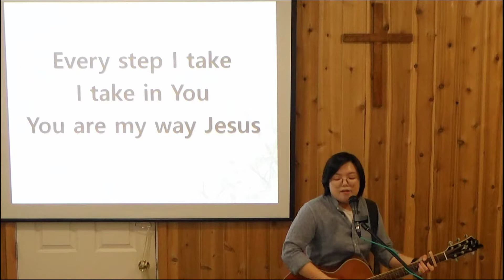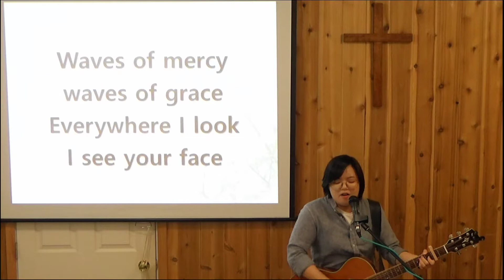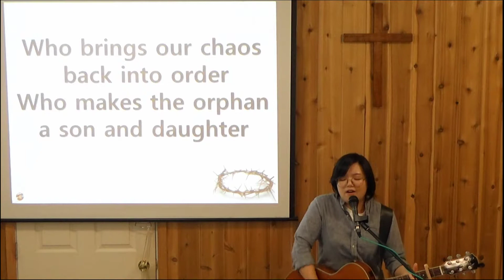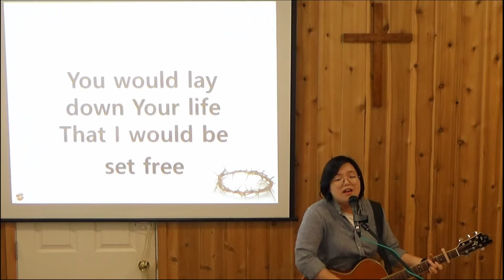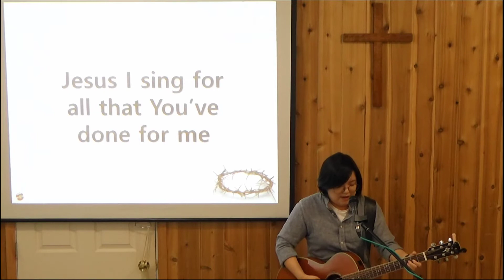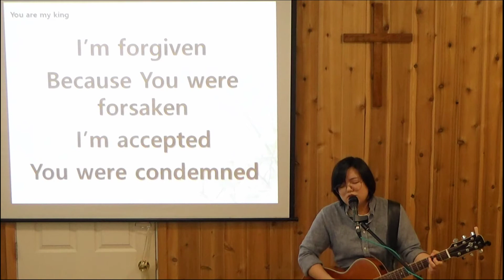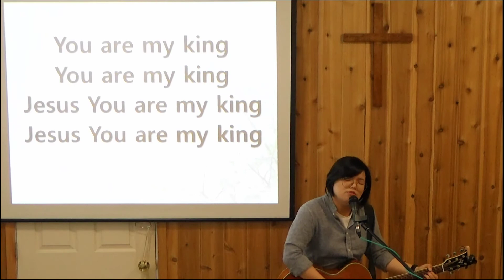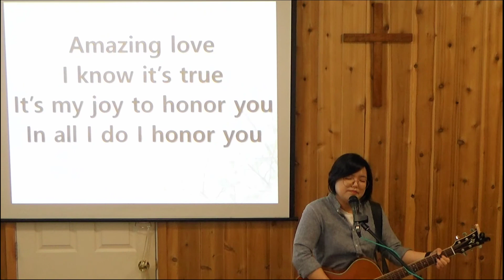CGC September 13th Praise Only